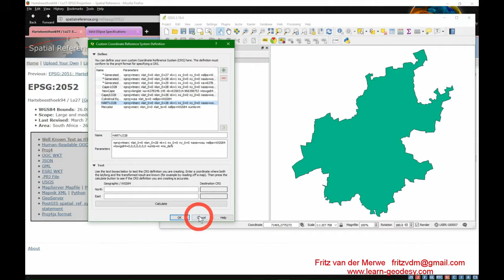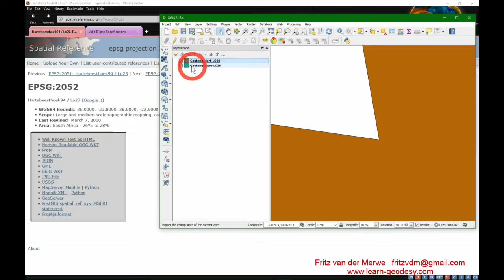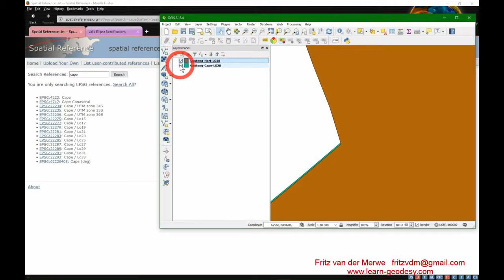5 Changing Datums in QGIS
Changing from Cape Datum to Hartebeesthoek94.